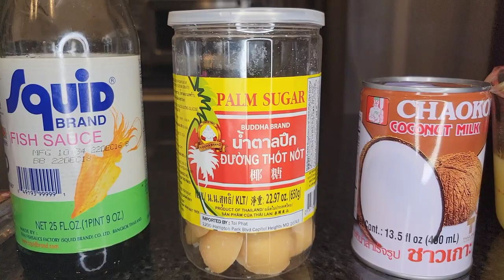THAI RED CURRY CHICKEN AND ACORN SQUASH | COOK WITH ME | FALL VEGGIE FOOD CHALLENGE | 2021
Hello everyone! Thank you for tuning in to another video. This video is so exciting because this is my 2nd food collaboration hosted by Tiffany from Smalltownsix.

This month we are sharing our favorite fall recipes. Since I'm a huge lover of Thai food and curry, I wanted to try out this recipe by Hot Thai Kitchen. She uses similar ingredients. The only difference is the type of squash she used and the curry paste. She made her own and I chose to use store bought for convenience. If you choose to use homemade red curry, she shares her step by step instructions on how she made hers in her video.

Hot Thai Kitchen video link: Thai red curry chicken and squash.

Ingredients:
[  ] 1 cup of acorn squash
[  ] 1 1/2 cup coconut milk
[  ] 2 Tbsp of red curry
[  ] 2 chicken thighs cut into 1.5 inch cube
[  ] 1 handful of of basil
[  ] Red peppers cut in bite size pieces

Hello! Thanks for stopping by. My name is Sharmaine. I'm a stay at home mom to 3 amazing kids ages 8, 6 & 2 . I'm also a military wife. In my channel you'll see life style, motherhood, vlogs and family outings videos with occasional cleaning, laundry, decluttering & decor inspo videos. It would help my channel so much and let's me know you like content like this. To my returning subscribers, thank you for always coming back and showing me love and support. I appreciate you and it doesn't go unnoticed.

Send me friend mail:
Sharmaine
672 Old Mill Rd #273
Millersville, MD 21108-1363